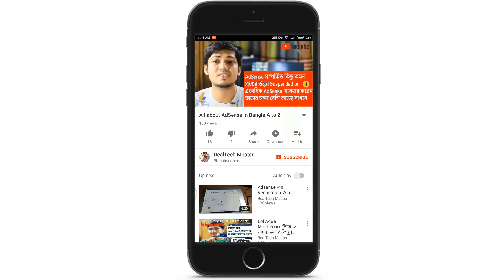Bangabandhu Satellite -1 বঙ্গবন্ধু স্যাটেলাইট -1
Mahafuj Alam